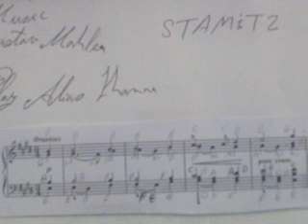GHANTHO .2597 .Stamitz March Music Play Alyas Hanna .